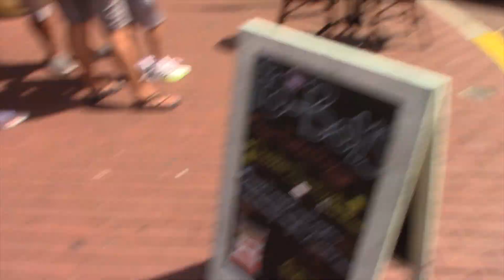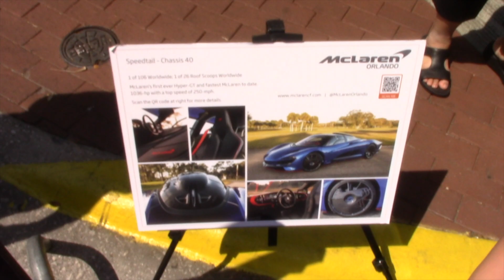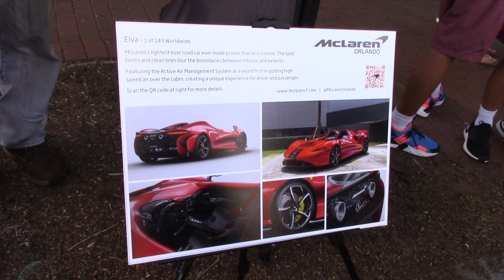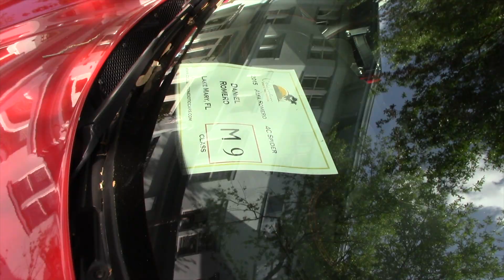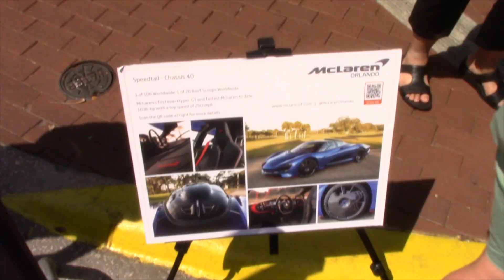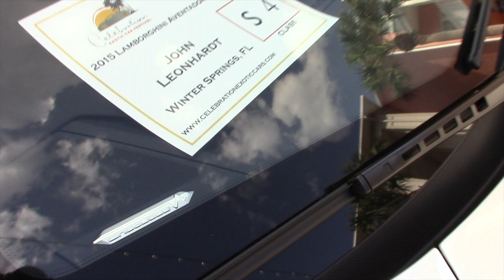Exotic Car Show Celebration Florida